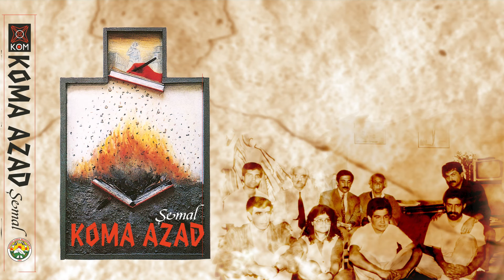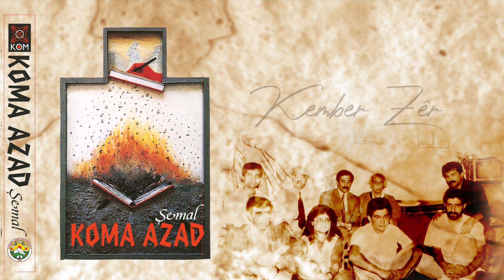Koma Azad - Kember Zêr (1993 © Kom Müzik)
Hun dikarin bibin aboneyê kenala me û piştgrî bidin me / Kanalımıza abone olarak ve dinlediğiniz eseri beğenerek destek olabilirsiniz / بۆ پشتگری کردن لە ئێمە دەتوانن لە کاناڵەکەمان دا خۆتان ئابونە بکەن